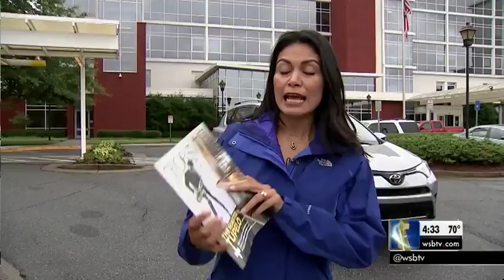Experts warn of tick season after bite leaves girl paralyzed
Georgia's warmer winter could mean a more intense tick season, which poses a threat to both humans and animals.